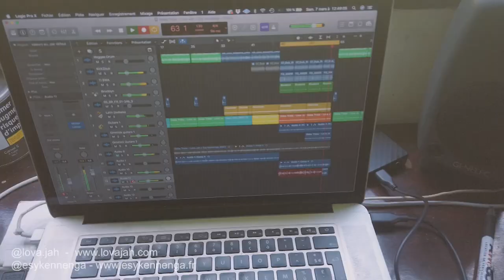Déba Traka - L'histoire de la chanson - Lova Jah feat E.sy Kennenga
Déba Traka - Lova Jah feat E.sy Kennenga
Découvres l'histoire de la chanson de l'inspiration jusqu'au clip.
entre la Guyane et la Martinique.